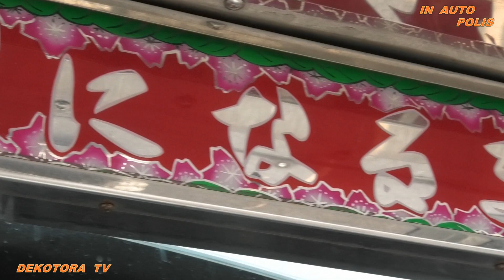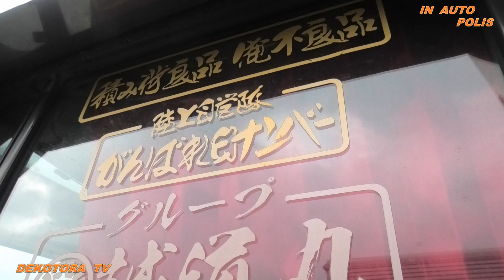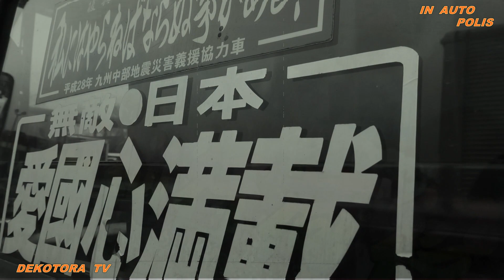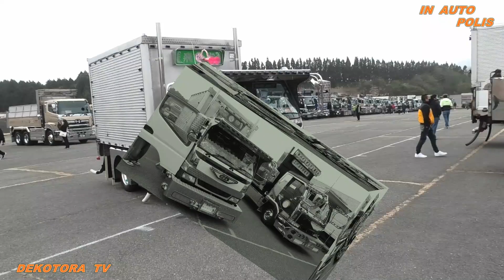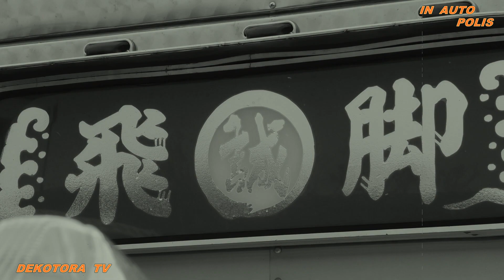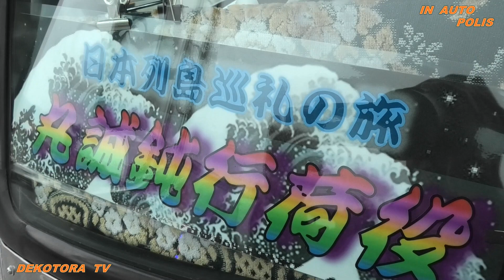二代目中野産業【オートポリスサーキット】2021年オートポリスでデコトラのミーティング ヤバイダンプ屋さん 夕暮れに刻まれて星になるまで🚚コースオープン🔜39Lap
デコトラTVでは、こちらのYouTube動画を【オートポリス デコトラミーティング】の再生リストにまとめています。

今回は2021年12月12日(日)に大分県日田市上津江町のオートポリスインターナショナルレーシングコースで開催されたデコトラミーティングにYouTube動画撮影へ行って来ましたので最後までご視聴宜しくお願いします。

デコトラTＶがオフィシャルサポートをしている山陽アマチュアオートレースのホームページは此方です。